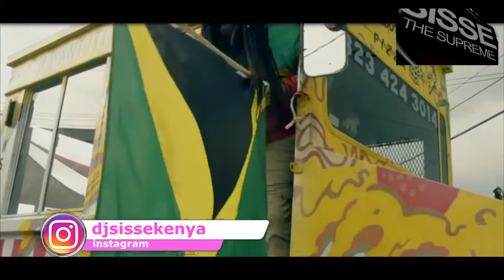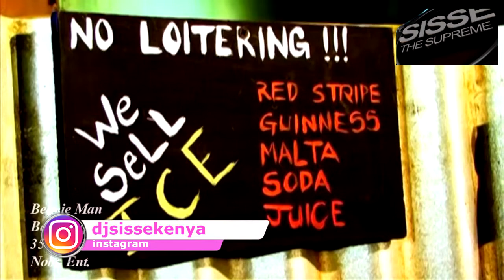DANCEHALL MIX 2021 - DJ SISSE GRABBA EDITON , KONSHENS, VYBZ KARTEL, CHARLY BLANK, SAVAGE SAVO